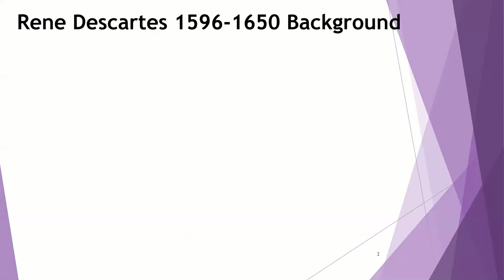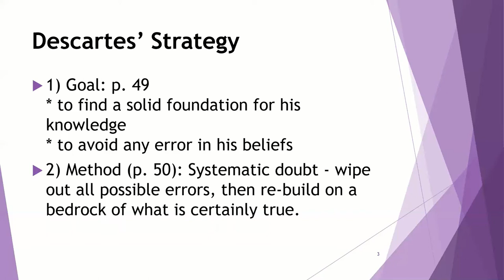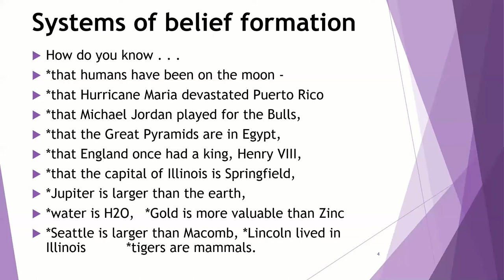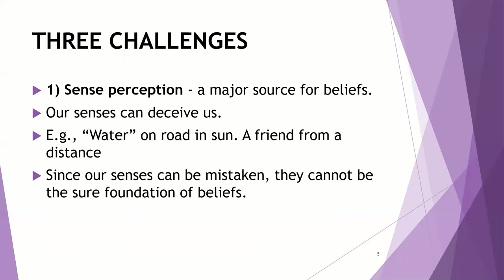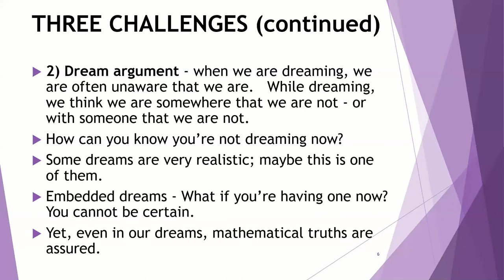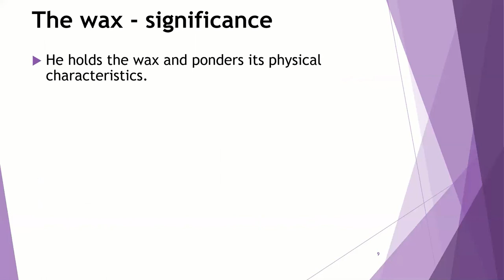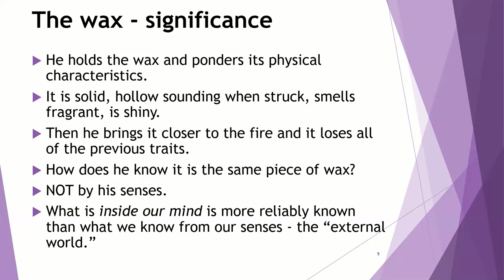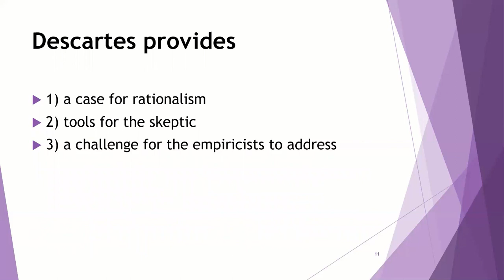Rene Descartes - An introduction to his epistemology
I cover the first two meditations of Descartes' Meditations on First Philosophy.  He sets out to identify a solid foundation for knowledge that has eluded him previously.  I explore his arguments for skepticism and what is ultimately his foundation for knowledge: the famous line "Cogito, ergo sum," -- "I think, therefore I am."